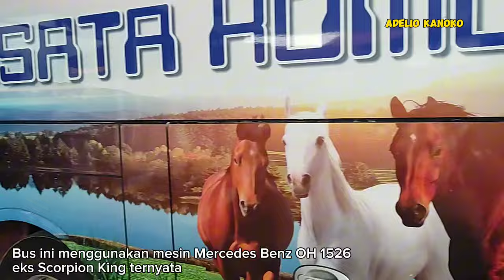Pemain Baru Denpasar Surabaya Harga Tiket 250 Ribu - Review Bus Wisata Komodo Denpasar Surabaya